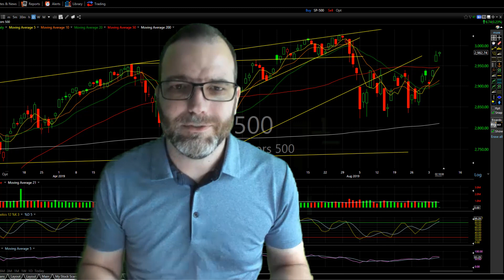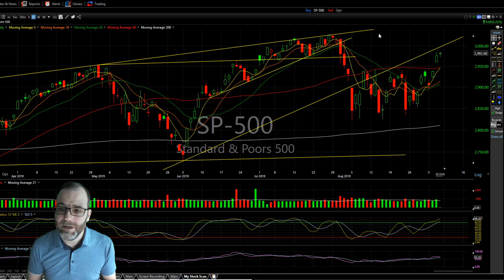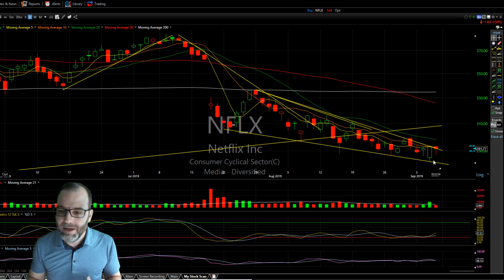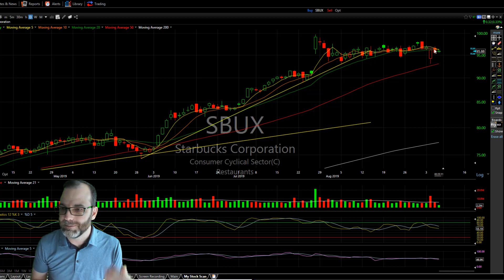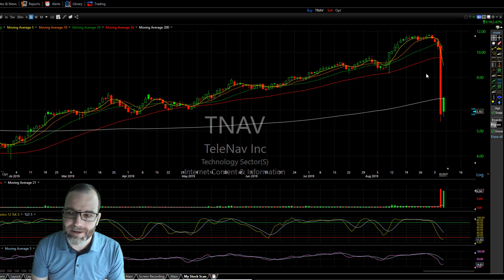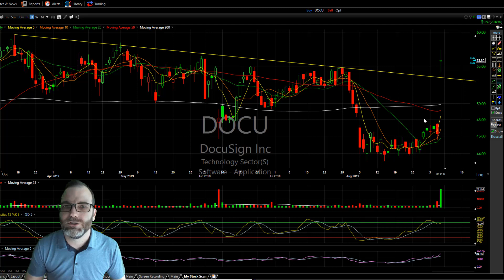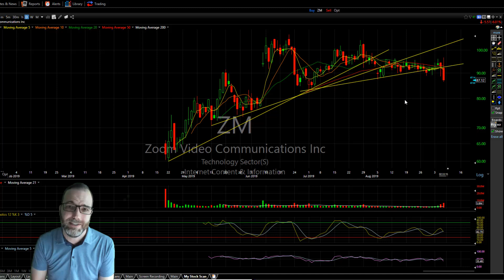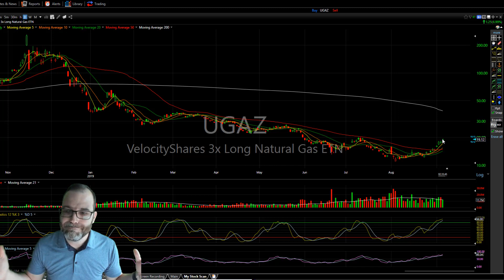Trade Review and Technicals Analysis: $AAPL$NFLX $TWTR $PIR $CRWD $DOCU $ZM $UGAZ $DOMO + More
Technical analysis of the stock market's hottest stocks and trading opportunities for traders and investors alike, which include: $AAPL$NFLX $TWTR $PIR $CRWD $DOCU $ZM $UGAZ $DOMO $GOOGL $TNAV $VFF $ZM $FB $SHOP $SPX

I also talk about my losing trades of late in $SBUX and $HES

💰 FREE RESOURCES 💰